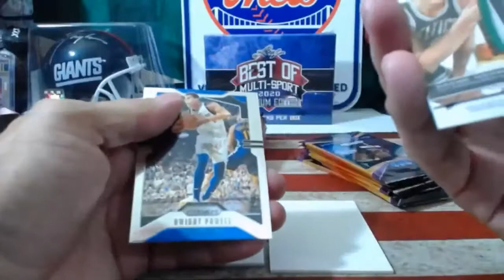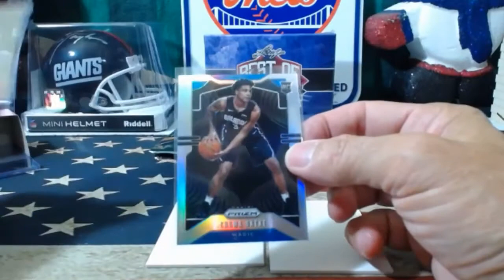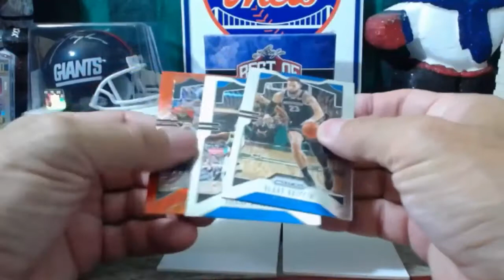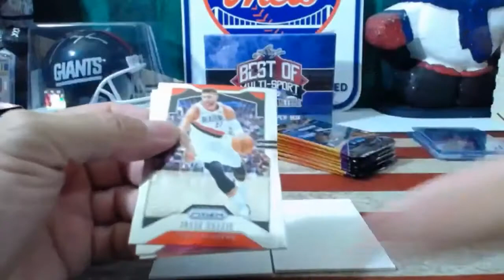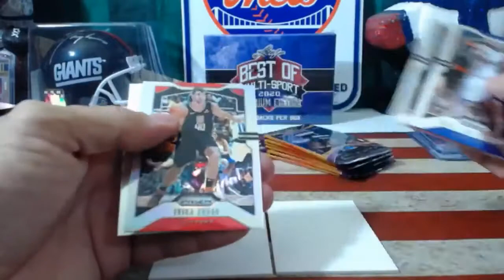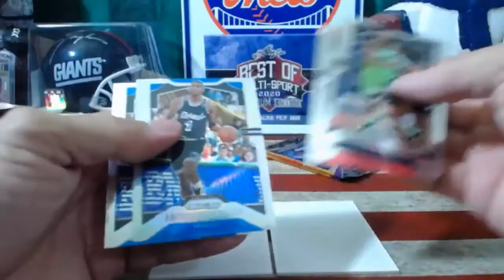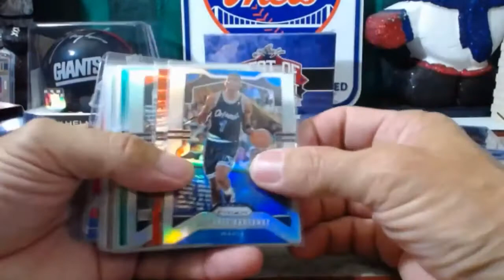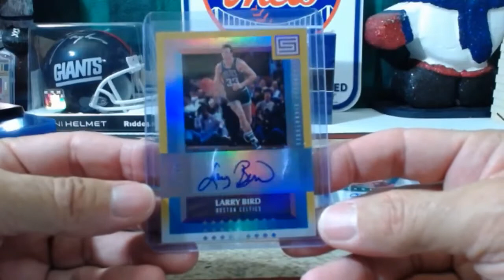FB PYT IMMACULATE #8 BB PYT IMMACULATE RT PRIZM STATUS 9 1 20 (2 OF 2)